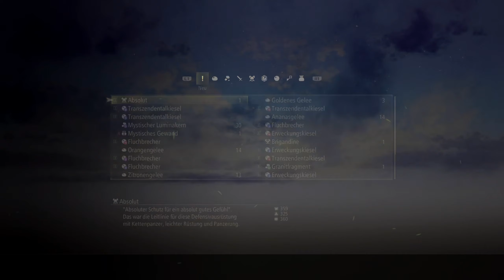TALES OF ARISE: Staffel 2 [#016] [2K] - Der Herr des Feuers - Ifrit Malum! | Let's Play